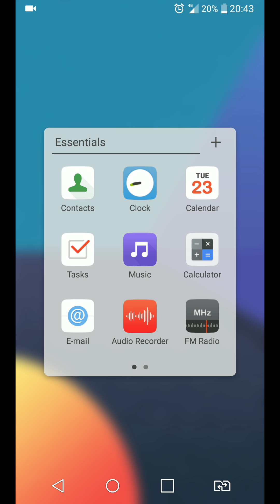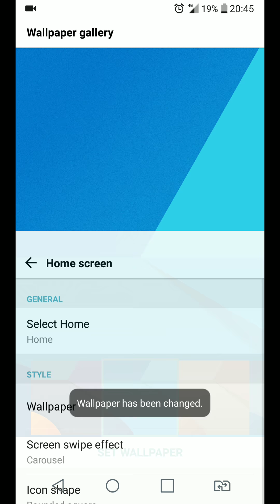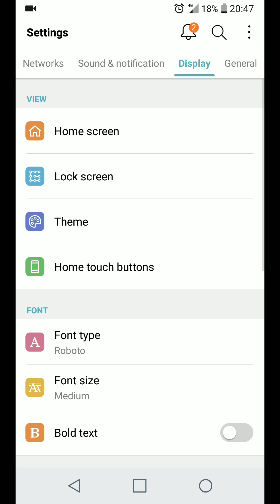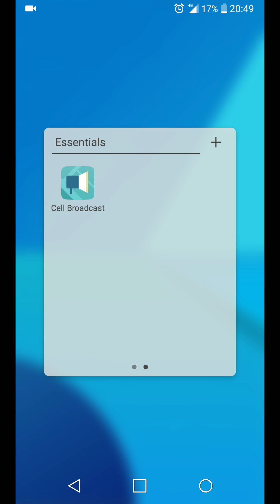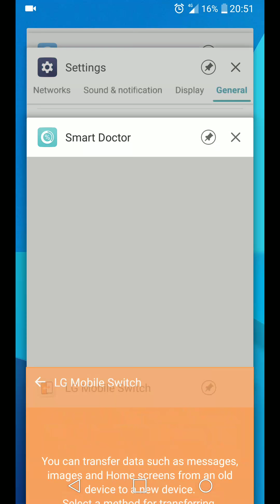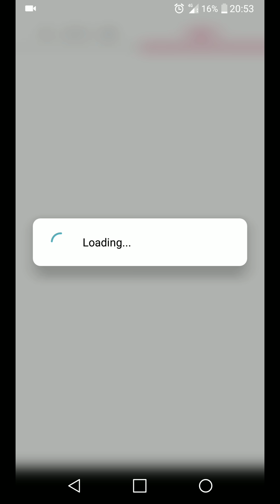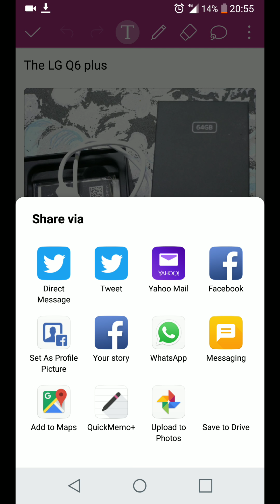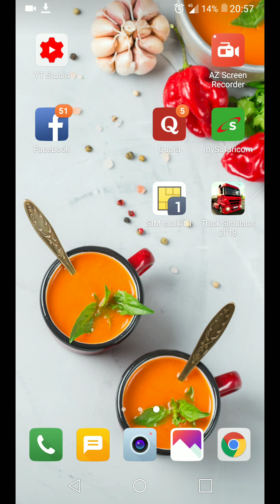LG Q6+ Screen Recording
The LG Q6 plus screen recording

specifications

Screen 5.5 inches, 1080 x 2160 pixels

Camera 13MP

CPU 1.4 GHz, Octa-core

RAM 4GB

Storage 64GB

Battery 3000mAh, Li-Po